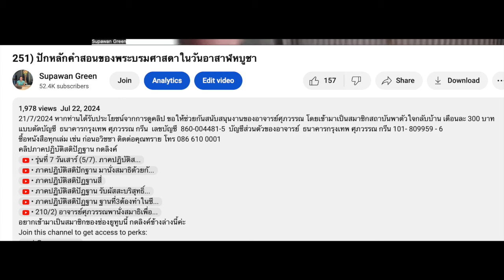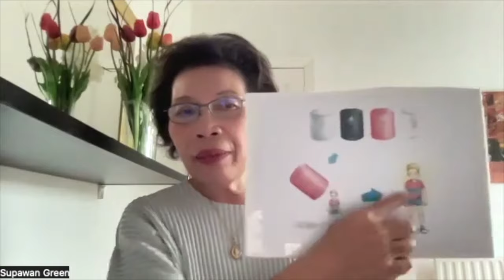251/2) ช่วยกันท่องมันดาล่าเพื่อให้มนุษย์ต้อนรับสูตรสันติภาพโลก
23/7/2024 หากท่านได้รับประโยชน์จากการดูคลิป ขอให้ช่วยกันสนับสนุนงานของอาจารย์ศุภวรรณ โดยเข้ามาเป็นสมาชิกสถาบันพาตัวใจกลับบ้าน เดือนละ 300 บาท แบบตัดบัญชี  ธนาคารกรุงเทพ ศุภวรรณ กรีน  เลขบัญชี  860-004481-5  บัญชีส่วนตัวของอาจารย์  ธนาคารกรุงเทพ ศุภวรรณ กรีน 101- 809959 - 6
คลิปภาคปฏิบัติสติปัฏฐาน กดลิงค์
   • รุ่นที่ 7 วันเสาร์ (5/7). ภาคปฏิบัติส...
   • ภาคปฏิบัติสติปักฐาน มานั่งสมาธิด้วยกั...
   • ภาคปฏิบัติสติปัฏฐานสี่
   • ภาคปฏิบัติสติปัฏฐาน รับผัสสะบริสุทธิ์...
   • ภาคปฏิบัติสติปัฏฐาน ฐานที่3ต้องทำในชี...
   • 210/2) อาจารย์ศุภวรรณพานั่งสมาธิเพื่อ...
อยากเข้ามาเป็นสมาชิกของช่องยูทูบนี้ กดลิงค์ข้างล่างนี้ค่ะ